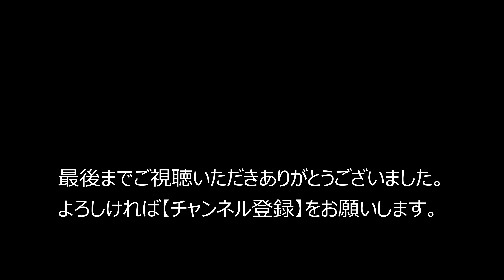バイク買っちゃいました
小型ＡＴ限定から普通二輪ＭＴへ限定解除したのが2023年7月
欲しいと思っていた３台のバイクから選んだのは･･･

晴れた昼のきまぐれ　　　横川 佳乃助